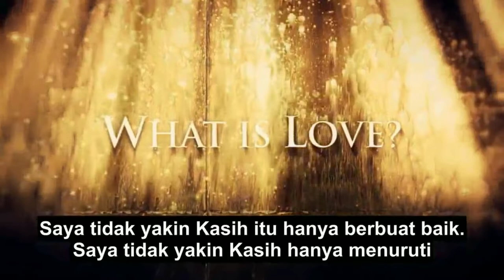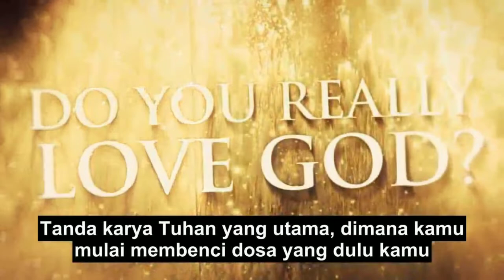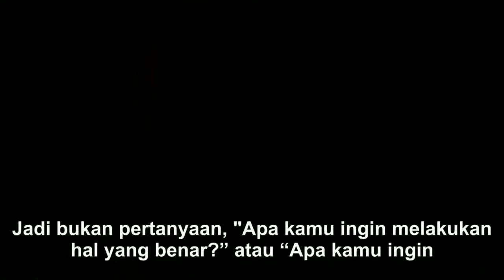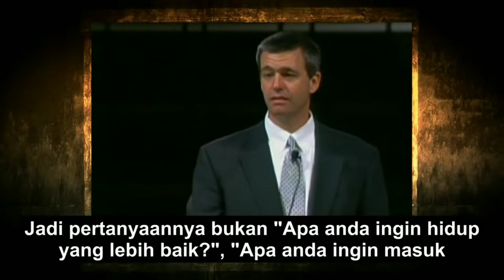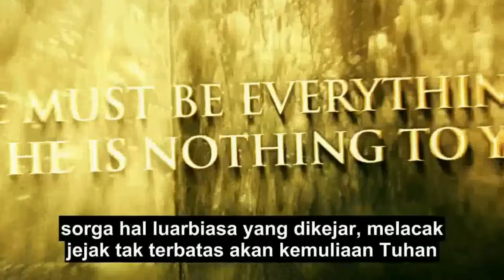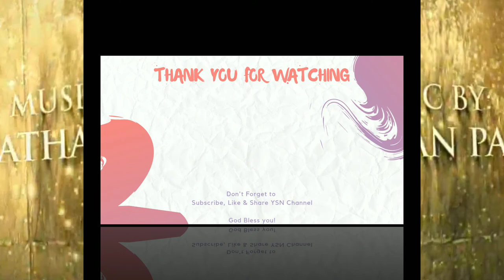Apakah anda merindukan Tuhan? |Paul Washer (Indonesian) |illbehonest.com |YSN Channel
1. What is Love?
2. Do you really love God?
3. Do you have the right answer?
4. Do you trully desire God?

He must be everything or He is nothing for you

Lisensi Atribusi :
Creative Commons (boleh digunakan kembali)